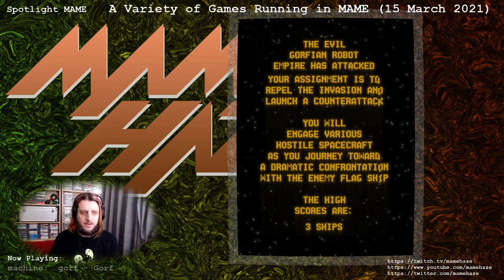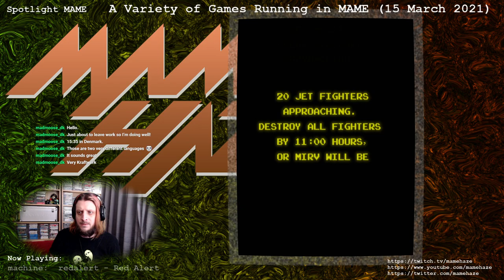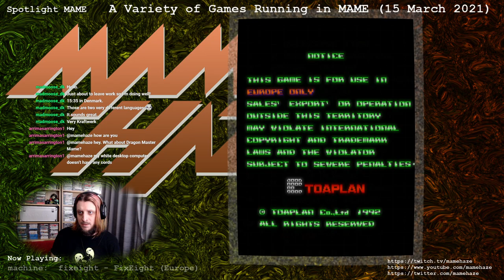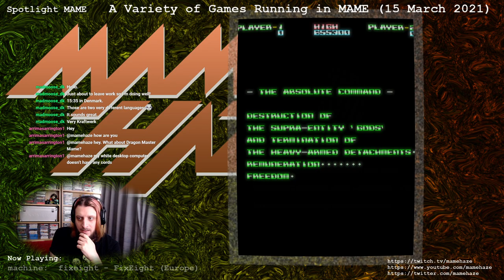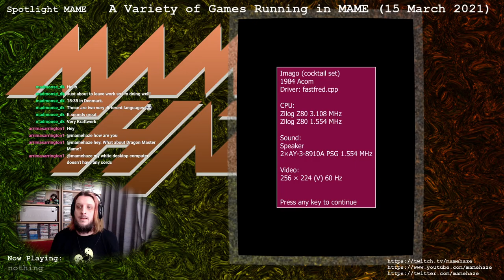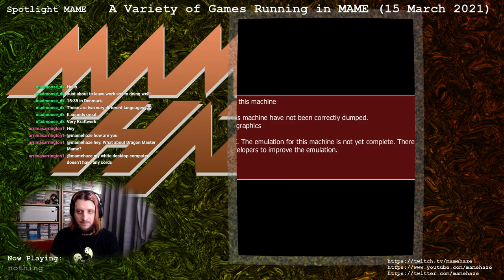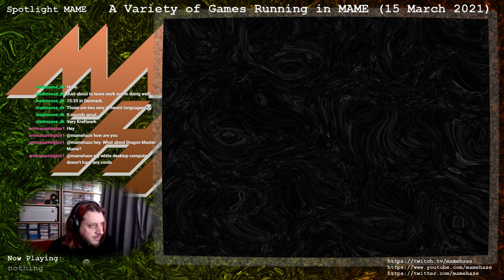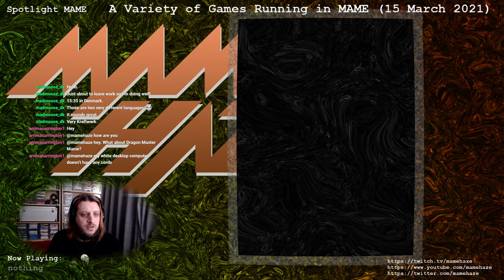A Variety of Games Running in MAME (15 March 2021) (exported from )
Where I misread chat messages, forget my words, and play some random arcade games, with a heavier focus on early 80s games than usual.  I even decided to play a game where the graphic ROMs aren't dumped, because why not. This was exported from Twitch

Timestamps from The Ogre

00:00:00 - Prestream Intro
00:01:03 - Gorf (1981 Dave Nutting Associates / Midway)
00:08:48 - Gorf (program 1, with German Language ROM, 1981 Dave Nutting Associates / Midway)
00:15:21 - Red Alert (1981 Irem (GDI license))
00:21:55 - Dragon Master (set 1, 1994 Unico)
00:29:20 - FixEight (Europe, 1992 Toaplan)
00:40:20 - Lazarian (1981 Zaccaria (Bally Midway license))
00:50:22 - Imago (cocktail set, 1984 Acom)
00:55:13 - Space Train (1981 Celv)
00:58:30 - Air Raid (Single PCB, 1987 Seibu Kaihatsu)
01:02:04 - Pop'n Run - The Videogame (set 1, 1987 Seibu Kaihatsu / Yukai Tsukai)
01:03:08 - Combat Hawk (1987 Sanritsu / Sega)
01:07:38 - Choky! Choky! (1995 SemiCom)
01:11:23 - Taito Power Goal (Ver 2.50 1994/11/03, 1994 Taito Corporation Japan)
01:17:58 - Cabal (World, Joystick, 1988 TAD Corporation)
01:21:42 - Fantastic (Galaga conversion on Galaxian hardware, 198? Taito do Brasil)